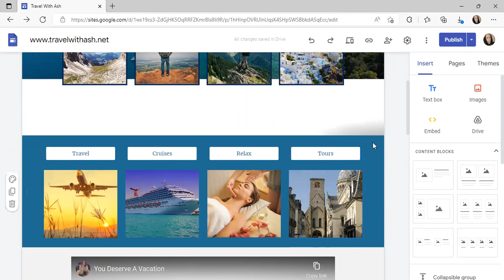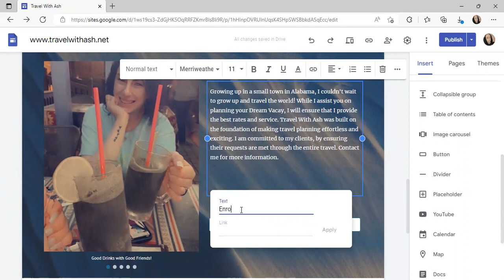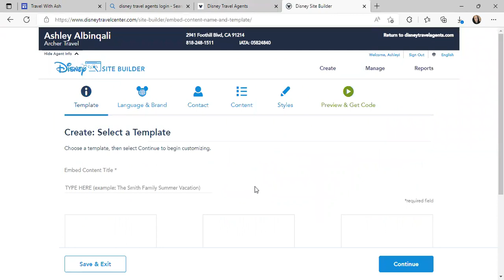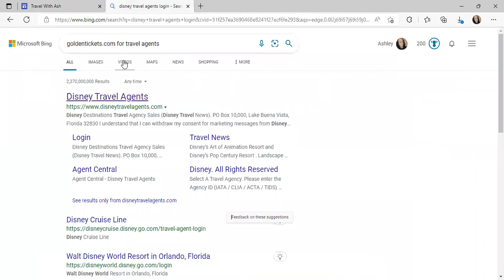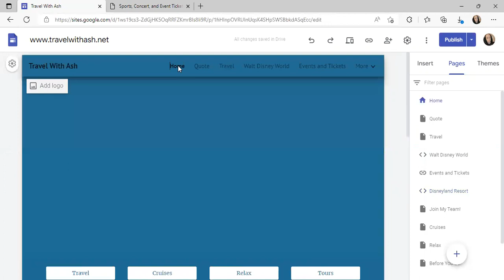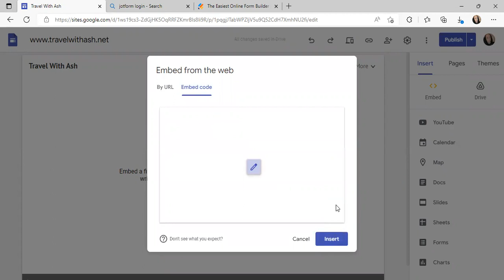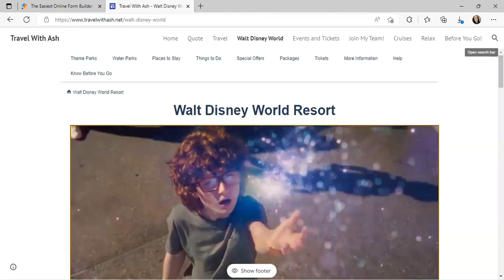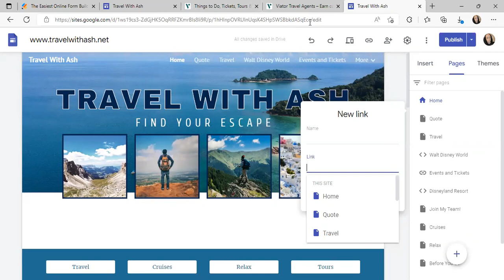Google Sites Training